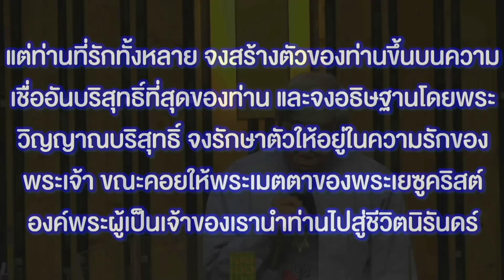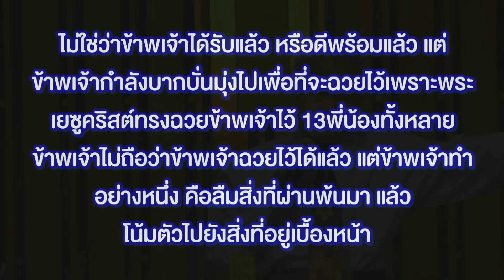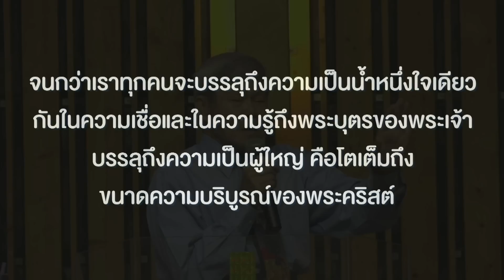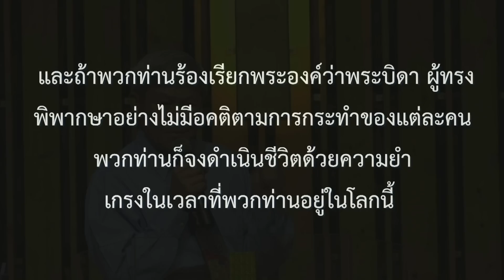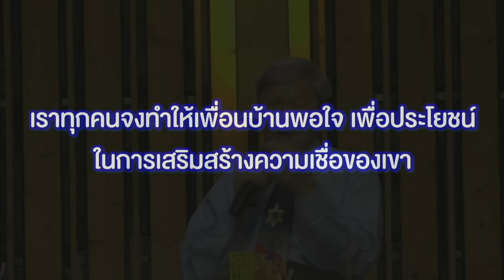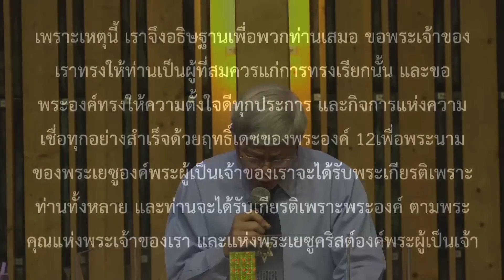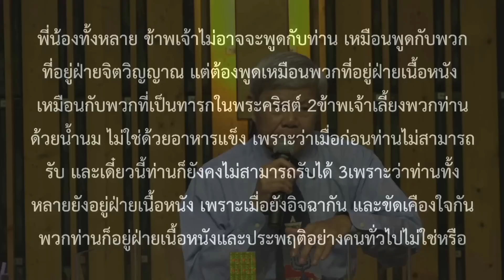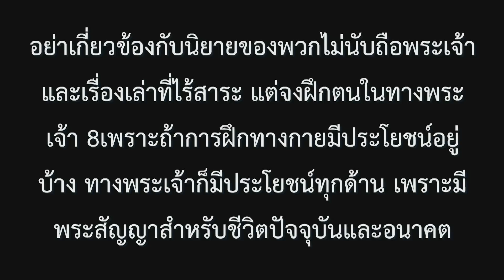"จงฝึกตนในทางของพระเจ้า" 1ทธ.4:7-8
โดย ศจ.ประยูร ลิมะหุตะเศรณี
อาทิตย์ที่ 3 กันยายน 2023